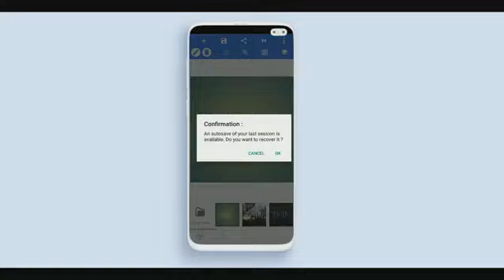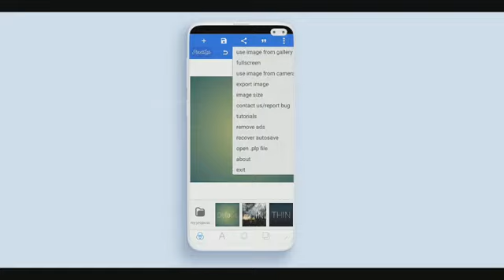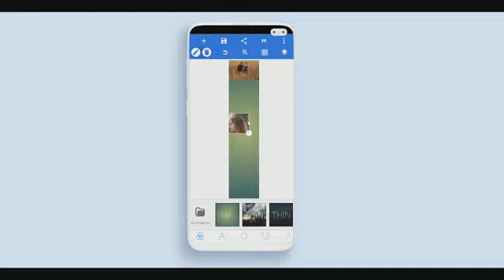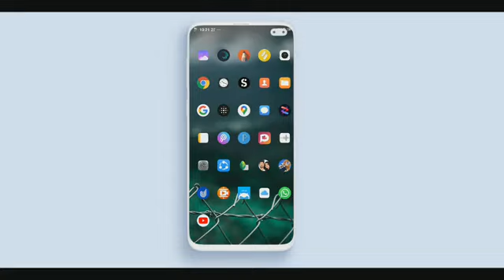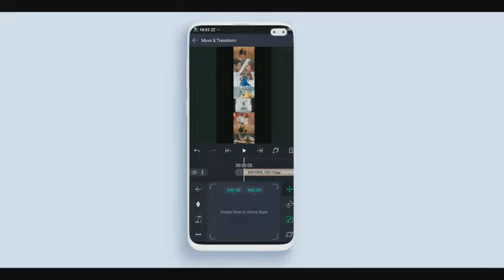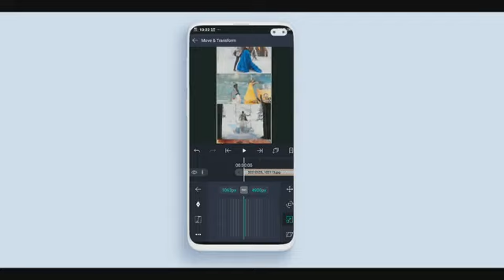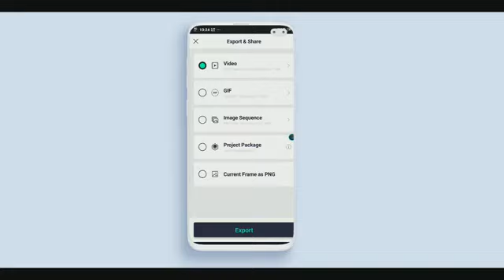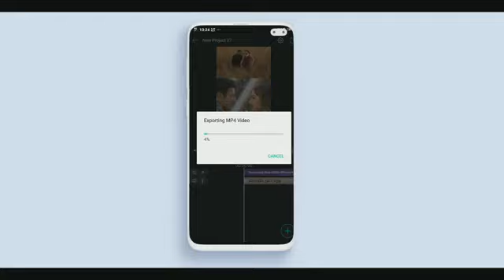Trending scrolling Status video editing in Alightmotion Kannada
Hello,friends welcome to Kannada tech zone YouTube channel.

ಹಲೋ, ಸ್ನೇಹಿತರೆ  Kannada Tech Zoneಗೆ ಸ್ವಾಗತ🙏.ಹೊಸ ಟೆಕ್ನಾಲಜಿ📡🖥 ಮತ್ತು ಟ್ರಿಕ್ ವಿಡಿಯೋಸ್ ಗಾಗಿ ನಮ್ಮ ಯೂ ಟ್ಯೂಬ್ ಚಾನಲ್ ಅನ್ನು ದಯವಿಟ್ಟು ಸಬ್ಸ್ಕ್ರೈಬ್🔔 ಮಾಡಿ ಧನ್ಯವಾದಗಳು.